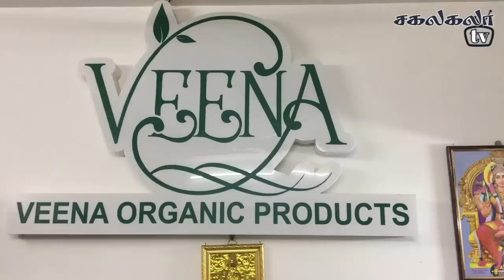🍷Wine Soap வீட்டிலேயே தயாரித்து விற்கலாம் || Homemade Soap Making || Sakalakala Tv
Coimbatore Shop Location:
Second Floor, Park royal Complex, 7th Street, gandhipuram, Coimbatore -12.
Discount applicable if you Visit store directly.
Bulk Order enquiry 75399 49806
Whats app your requirement 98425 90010

Free Courier Delivery for online order
If your order value Rs. 300 and above within Tamil nadu
Order value Rs. 500 and above free delivery for other state across in India.

Soap Making Class
Every month Second Saturday Hands on training for soap making available at Coimbatore.

Veena Products, Making 500+ Products under one Roof. Hand Made soaps, Cosmetic Bath powder, Gels, Creams, 100 Herbs added Hair oil, 3 shot Dandruff Killer for dandruff, Black magic Hair oil for White to black hair, Onion Hair oil for Hair growth, Floor wash organic powder, Dishwash powder, Honey, Instat Dosa Mix powder, Masala powders, Dhoop Powder, Tooth Powder, Herbal Sugar, Herbal Tea powder, Health mix, Herbal Tea powder like Avarampoo, Hibiscus, Naval kotai, Nerunchil Mull, Thulashi, Mooringa leaves ..Etc,
Note: Veena Products won’t be responsible anything wrongly happen or done by customers while soap making process

In this video, how to make wine soap and coconut soap at home is explained.

For Making Commercial Ad-Films:
Arunai Sundar,